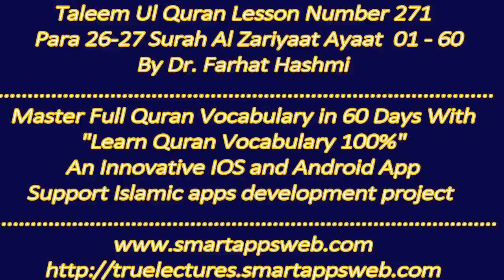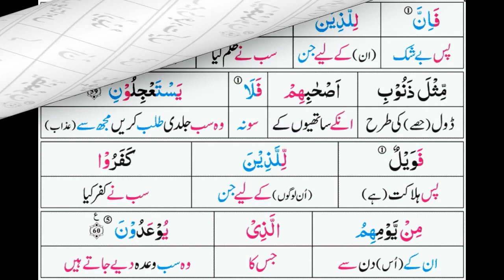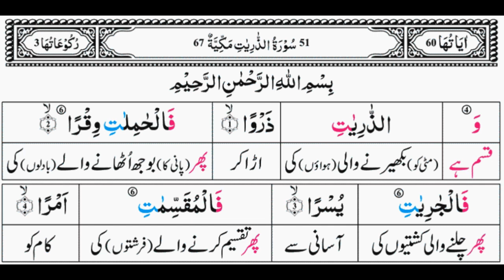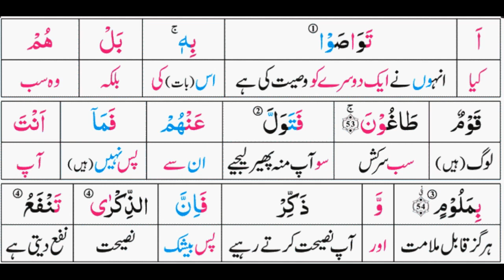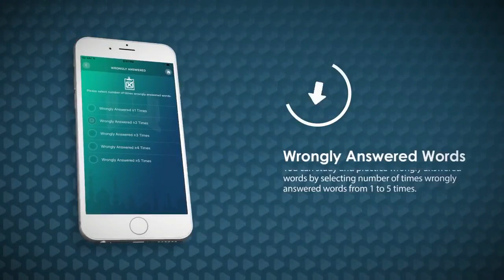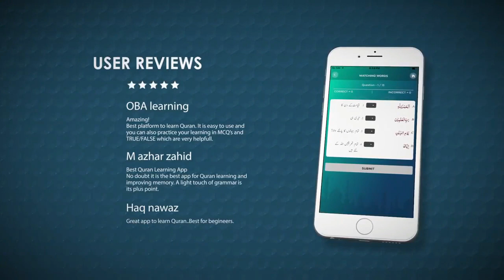P26TL271 Taleem Al Qur'an Para 26 27 Surah Al Zariyaat Ayat 01 60